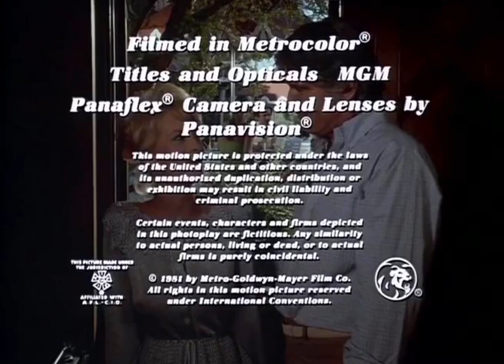Wilcox Productions/MGM Television (1981)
Taken from the end of the 2010 Warner Archive DVD release of Death of a Centerfold: The Dorothy Stratten Story.